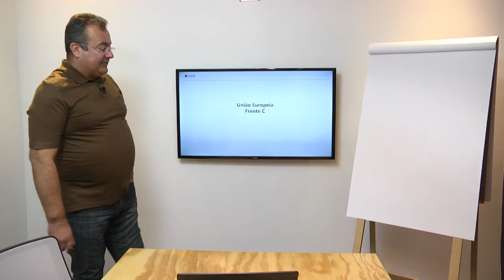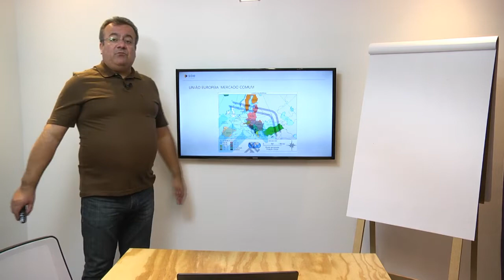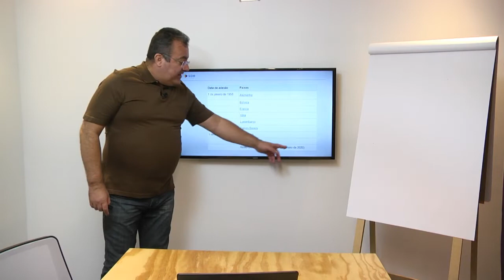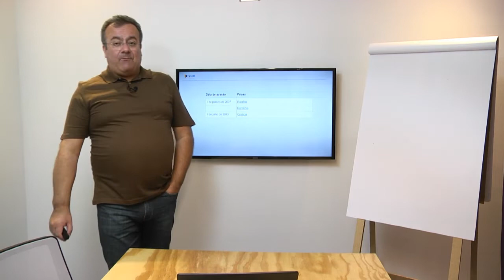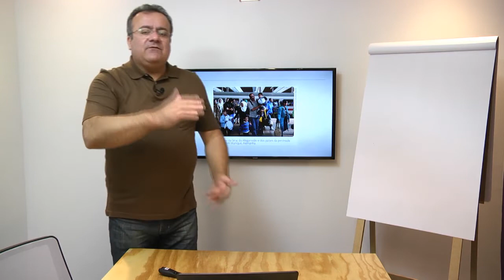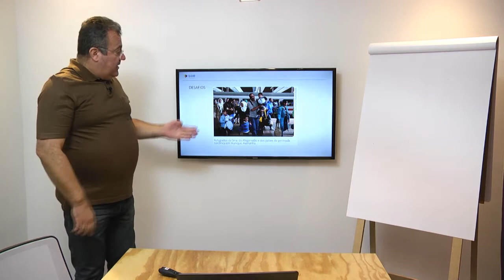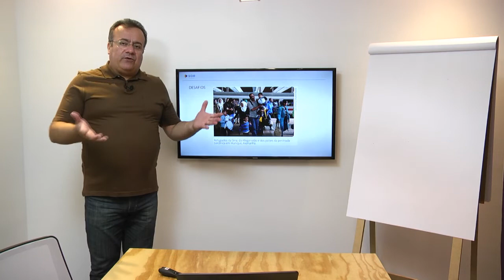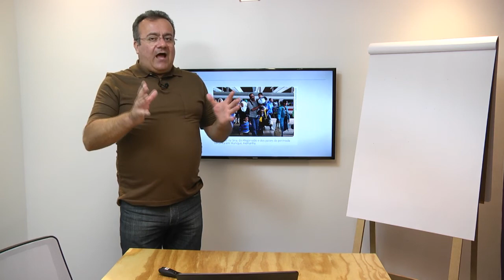3ª série I Geografia I Dia 47